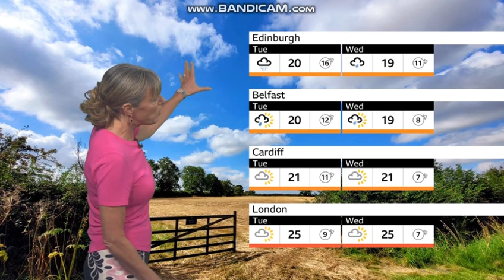Louise Lear BBC Weather 2023 08 20